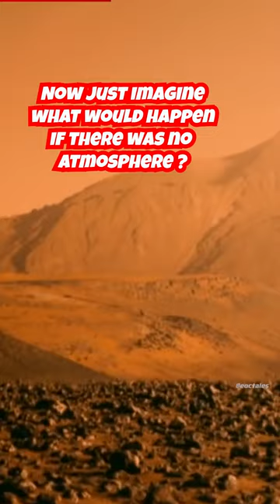Why is it always Night in Builder base ? Clash of Clans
Why is the builder base is always night in  clash of clans is clash of clans planet  different ?  Is the builder base is on the bottom of the planet where sun doesn't reach , There is never day seen in builder base but yet everything grows normally  there what could be the reason for Night time in the builder base Find out in this shorts by eoctales .

An Original Story by eoc tales

Or Chat with me and other awesome people become part of this eocfamily :

Become empire of clash sponsor "FOR ONLY RS.29" (PER MONTH) and help me in keeping running the channel.

It is a simple fan fiction and doesn't claim to be true.

Music used in this video :
A video by @eoctales